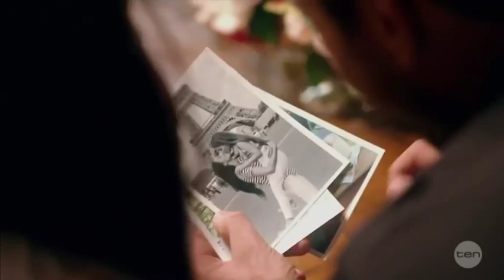Snezana shows photos of her daughter Eve...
Preparing herself for the possibility of Sam actually meeting her ten-year-old child in the home visits, the mother-of-one spent most of the pairÂ¿s date giving Sam an insight into her life as a mother.